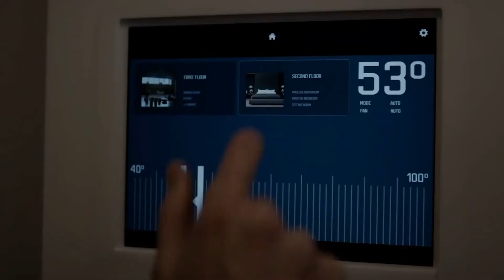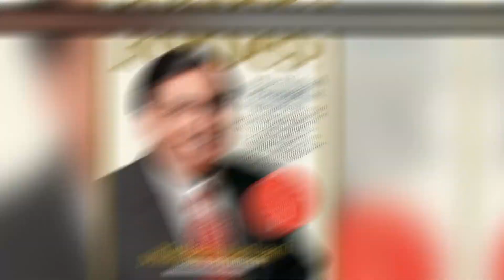Most Expensive Mansions In The World 2021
In this video, we will be looking at the most expensive house in the world.

Total Luxury - Total Luxury has the best Luxury videos on YouTube!